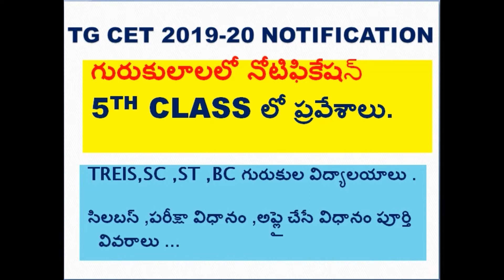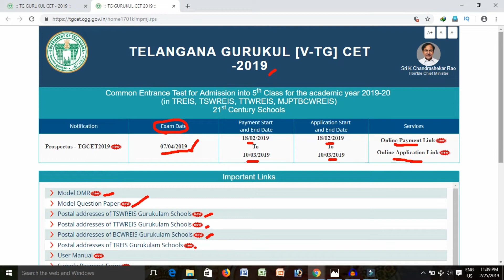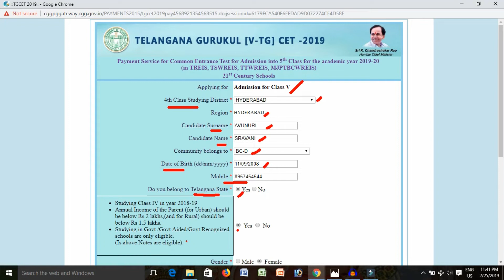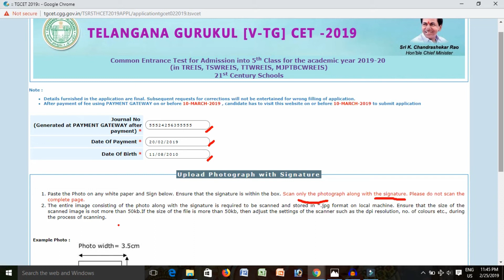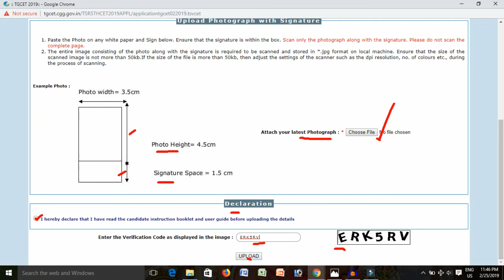TS GURUKULAMS 5TH CLASS ENTRANCE TEST || TG CET 2019 NOTIFICATION || గురుకుల 5 వ తరగతి ప్రవేశాలు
HI FRIENDS